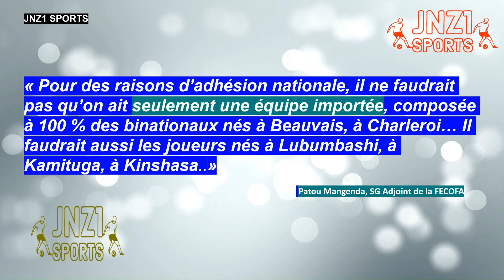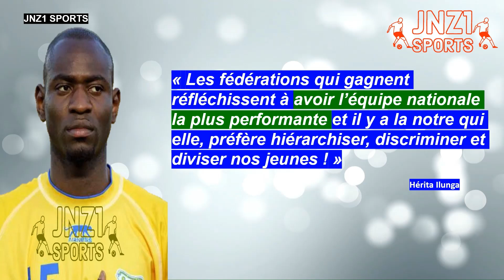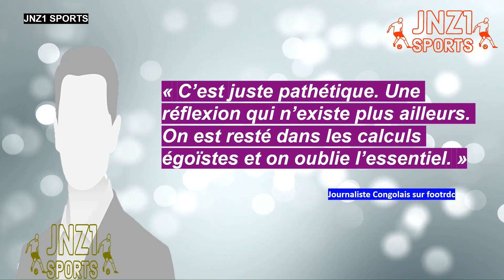🇨🇩 RÉACTIONS APRÈS LES PROPOS « TROUBLANTS » DU SGA DE LA FECOFA | SÉLECTION NATIONALE | QATAR 2022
« Les fédérations qui gagnent réfléchissent à avoir l’équipe nationale la plus performante et il y a la notre qui elle, préfère hiérarchiser, discriminer et diviser nos jeunes ! Que nous venons de Beauvais, Charleroi, Lubumou Kin nous sommes tous autant congolais !!! » Hérita Ilunga